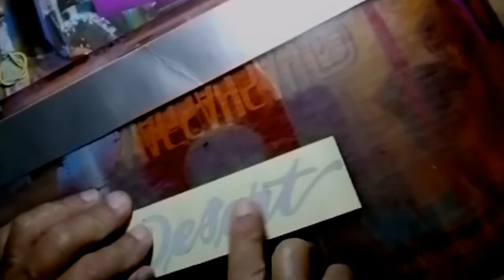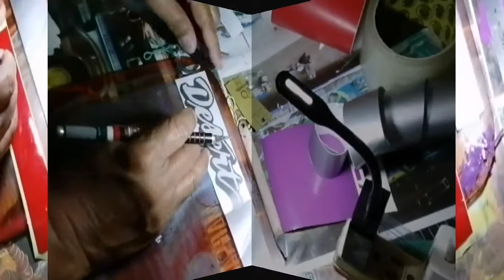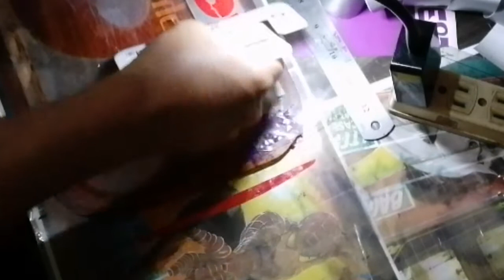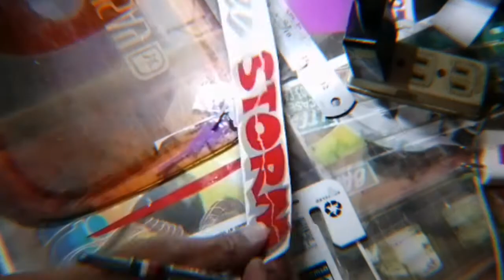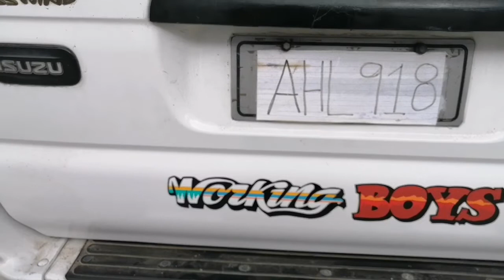WORKING BOYS/ MANUAL CUTTING STICKERS